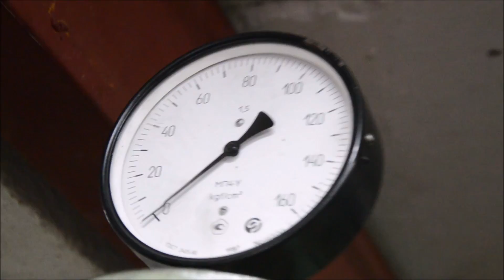Гільзовка блока з фальш плитою.Форд Фокус/Ford Focus.Україна